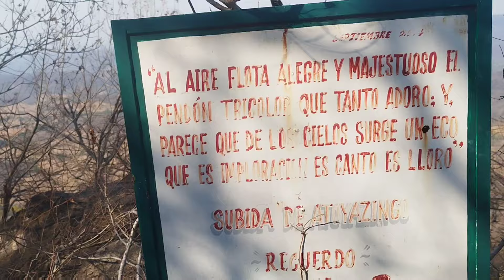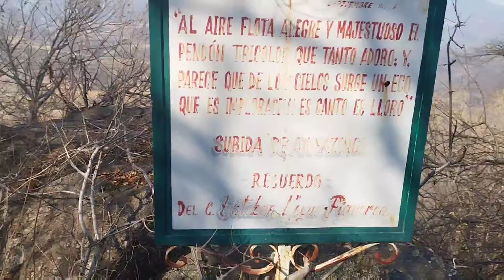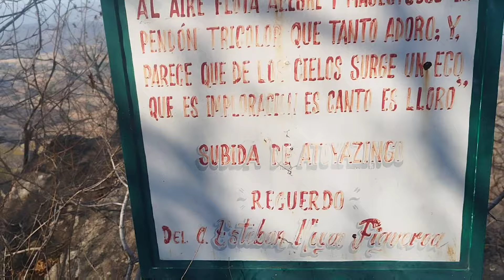Primera Subida al Monte de Atoyacingo, el día de Hoy las yeguas se fueron de Vacaciones a su Habitad